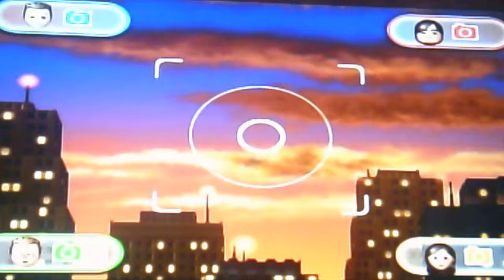Wii Party Battle box